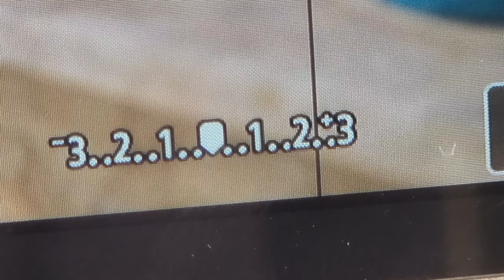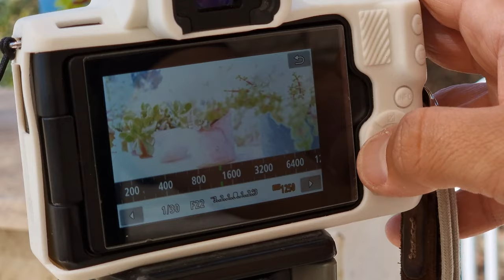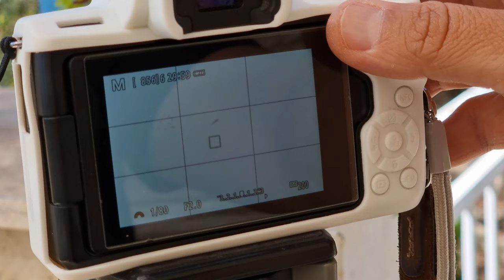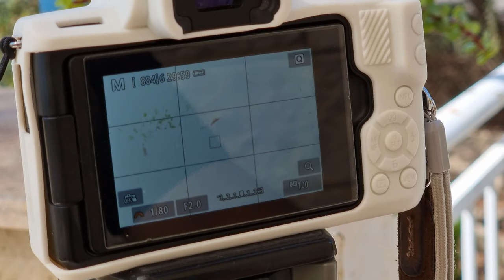צילום במצב ידני מלא (M)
צילום במצב ידני (M) דורש מאיתנו לקבוע את כל שלושת הפרמטרים של משולש החשיפה: קביעת
 הצמצם, מהירות התריס ורגישות ה ISO של המצלמה.
בעזרת מד האור של המצלמה נוכל לקבוע את החשיפה הנכונה ונוכל לקבל חשיפות זהות גם אם
בפרמטרים שונים.